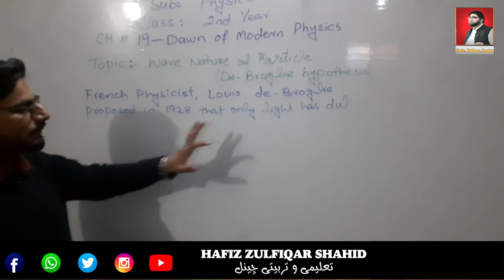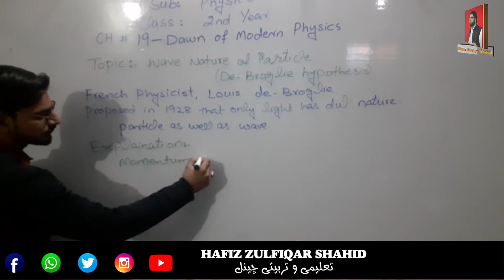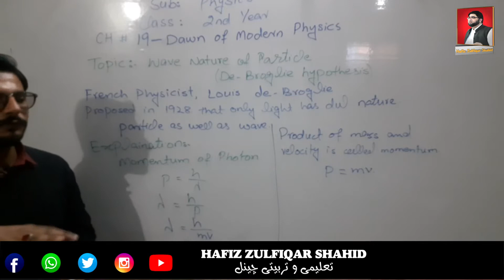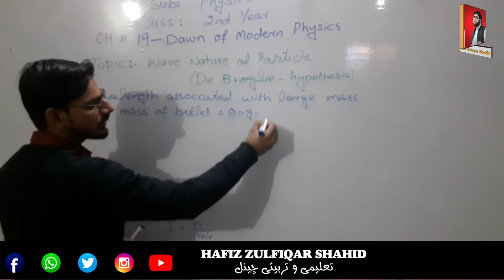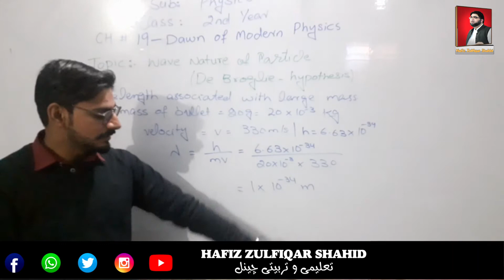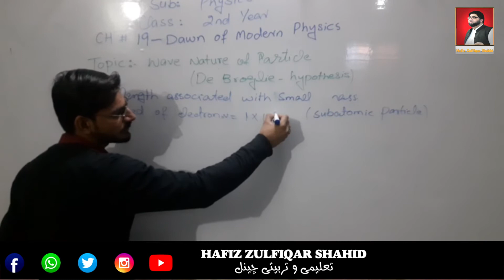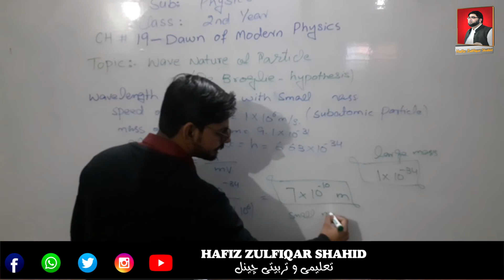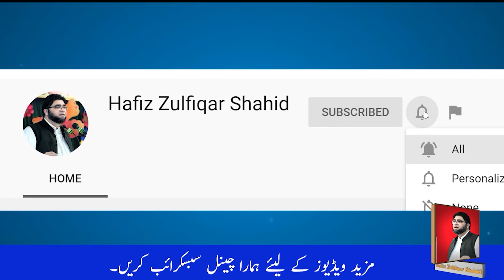PART-2 Physics Unit 19 Wave Nature Of Particle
PART-2
Physics
Unit 19
Wave Nature
Of Particle